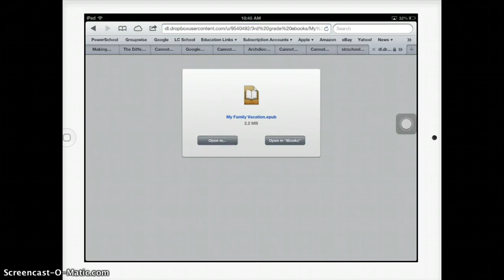Published eBooks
Collection of Published eBooks